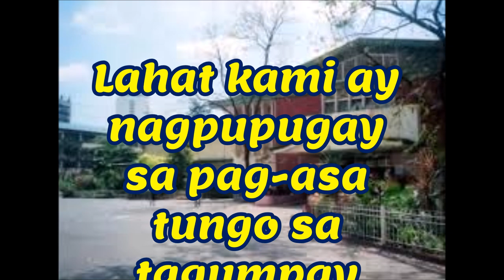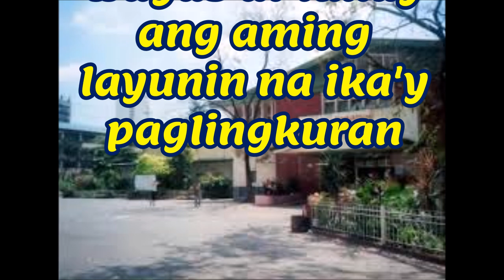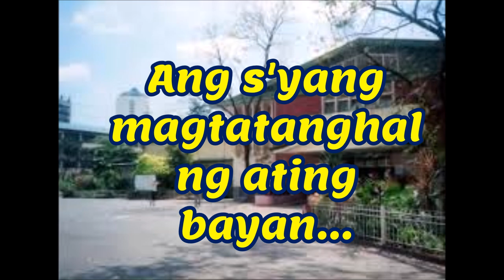JASHS HYMN with Lyrics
Jose Abad Santos High School Hymn